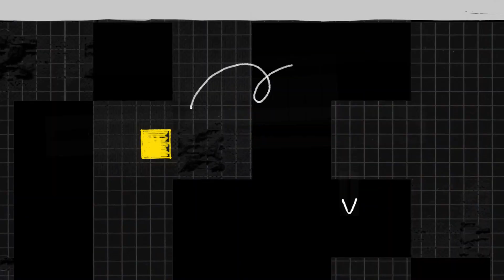Pray along with Prophet S.Sibisi.